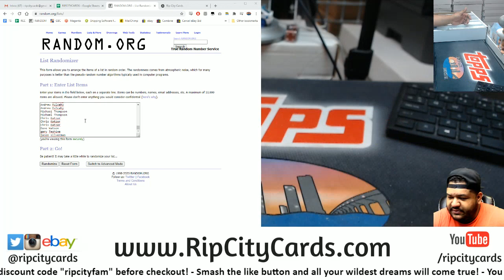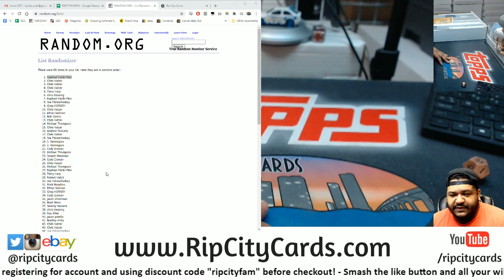$150 Daily Giveaway! (9/20)